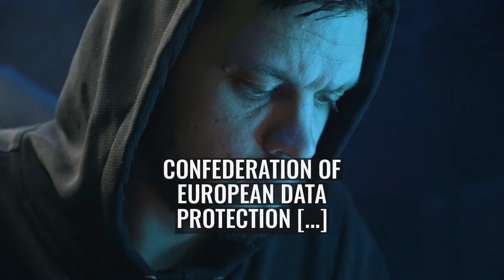Confederation of European Data Protection Organisations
The Confederation of European Data Protection Organisations (CEDPO) is a European umbrella organisation of data protection organisations.